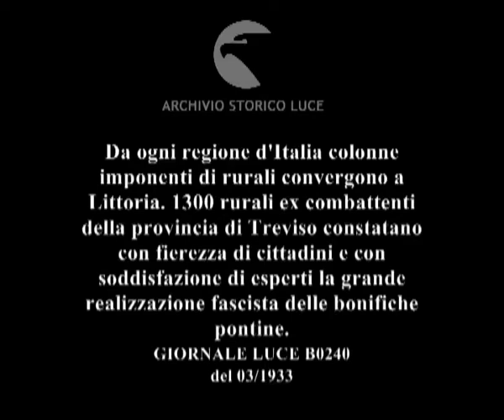Da ogni regione d'Italia colonne imponenti di rurali convergono a Littoria. 1300 rurali ex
Descrizione sequenze:torre di edificio, ; gruppo di rurali con stendardi sfila in via di campagna e converge nella cittadina ; piazze con assembramenti ; folla con stendardi fa saluto fascista ad autorità posta al centro dell'assembramento ; i rurali mostrano lapide con scritta di città, ; bandiera sventola da torre ;